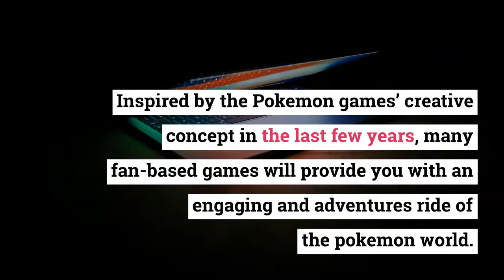Best Pokemon Fan Games List in 2020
Pokemon has been one of the most popular names when it comes to Anime and games. As a franchise, Pokemon has millions of followers globally and is one of the most enjoyed games worldwide. If you are a Pokemon fan, you would already know that there are many games for this franchise, and all of them are popular. Mastering pokemon has been one of the main characteristics of the game. Using the same feature, there are many different games created by game developers, and some are even fan-made.